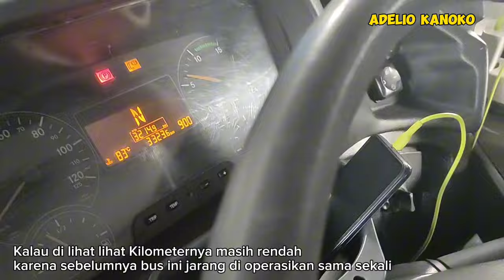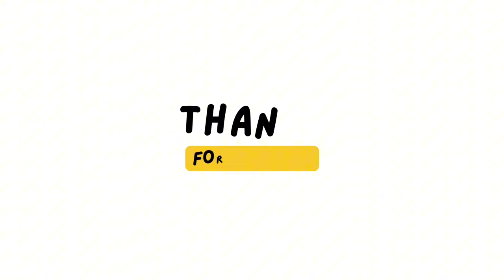Ternyata bus ini eks Nusa Indah Irizar?? Review bus Malika Trans eks Nusa Bakti Irizar New Armada